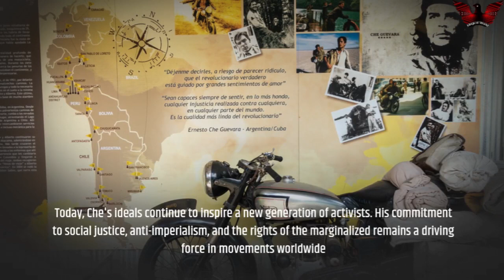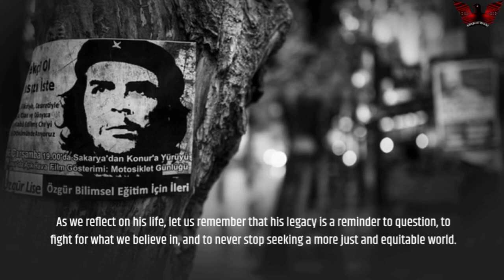Che Guevara. Epic Rap Battles of History.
n the annals of history, few figures have left an indelible mark quite like Ernesto 'Che' Guevara. Today, we delve into the extraordinary life and enduring legacy of a man who became an icon of revolution and social justice. Join us as we explore the captivating journey of Che Guevara

Hello, everyone, and welcome to our special tribute to Che Guevara, the revolutionary leader whose ideals and actions continue to inspire countless individuals around the world. From his early years to his role in the Cuban Revolution, let's embark on a remarkable journey through the life and times of this iconic figure

Ernesto 'Che' Guevara was born on June 14, 1928, in Rosario, Argentina. From a young age, he displayed a deep sense of empathy and a desire to fight against injustice

Che was always passionate about social justice. He couldn't stand to see people suffering and felt a responsibility to make a difference

He was an idealist, someone who believed in the power of ordinary people to change the world. That belief stayed with him throughout his life

In his early twenties, Che embarked on a transformative journey across Latin America. Witnessing the poverty and inequality firsthand, he became increasingly committed to the struggle for social justice

Che's path led him to Cuba, where he joined forces with Fidel Castro and other revolutionaries in their quest to overthrow the Batista regime. His strategic acumen, unwavering determination, and dedication to the cause made him a key figure in the success of the Cuban Revolution

Che was a visionary. His belief in the power of the people to shape their own destiny was infectious. He inspired us to fight for a better future erb cheguevara freedom freefighter freefight freefighterevent socialjustice history rap rapbattle @magicalworldinformation